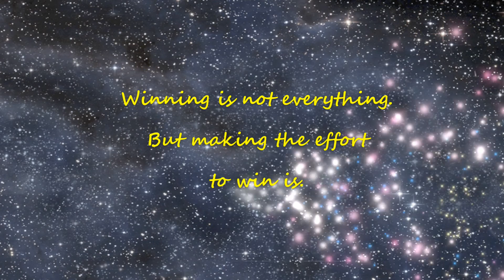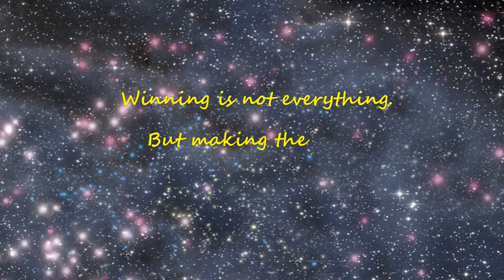Part 4 Sports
Aberdeen Technical School, Class of 1966.
50th Reunion Video.